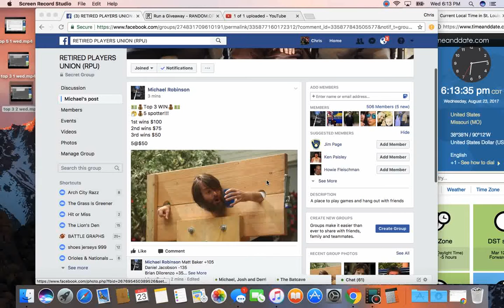top 3 3 wed